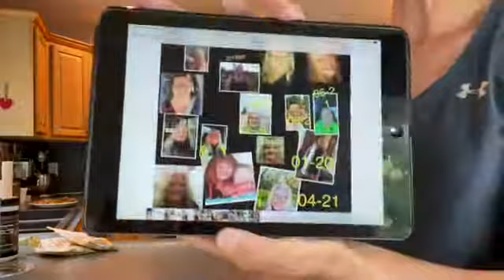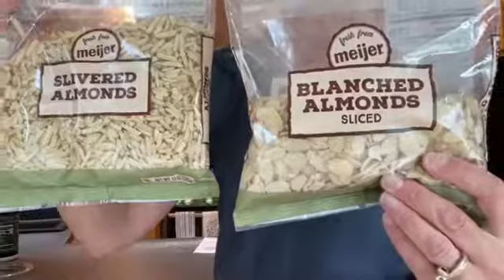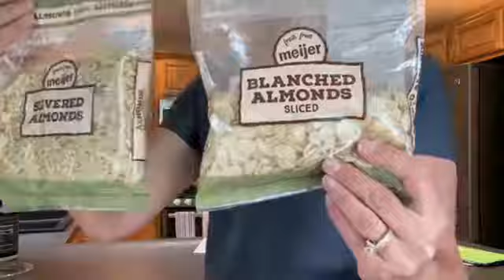Healthy Salmon Cakes for Your Bariatric Lifestyle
The one thing we all have in common is that we’ve had weight loss surgery (or we're gearing up to).  But just because we have this “tool” doesn’t mean we have to be deprived of eating well.  Food is seriously the center of our universe and we can’t escape it.   I’ve dedicated myself to learning ways to live large while I cook (and eat) small – and I try to find flavor in everything I do. It’s worth it because I am worth it, and so are you too! This episode is Tuna/Salmon Cakes - using no breadcrumbs or white flour! This is an amazing, delicious and portable meal and it's been "BARIATRICIZED" to fit our lifestyle - "carb-low" & "protein-rich!" My recipes will help you live large while cooking (and eating) small.  You will find a ton of flavor too which will have you banishing any feelings of deprovation.  As always, you can get the recipe(s) on my Facebook Page, BariaTricks & Tips!  I am also on Twitter, TikTok, Instagram and SnapChat!

E27 BariaTricks & Tips